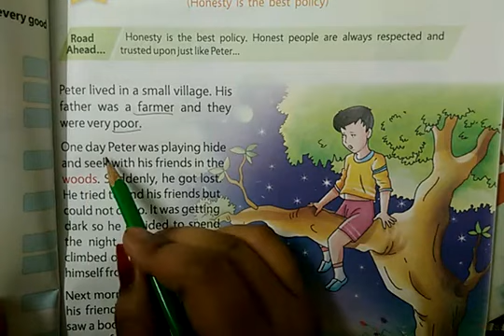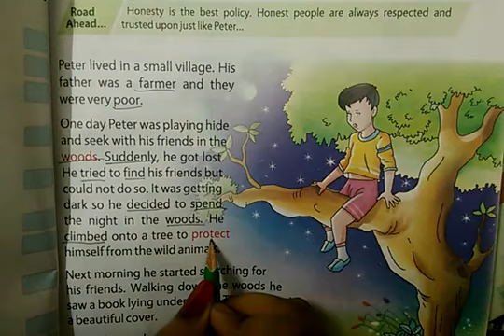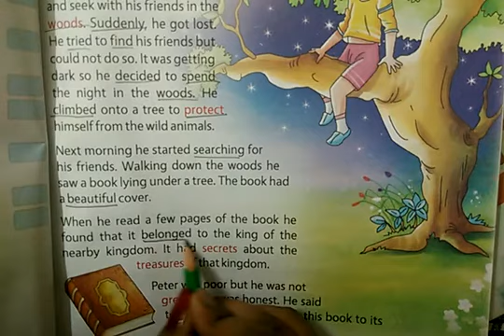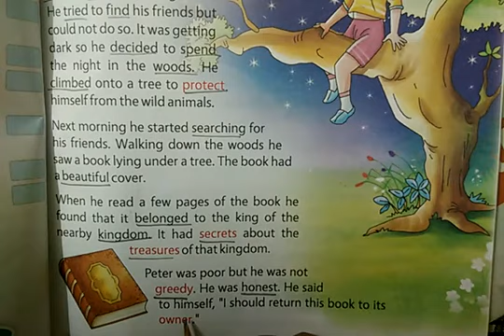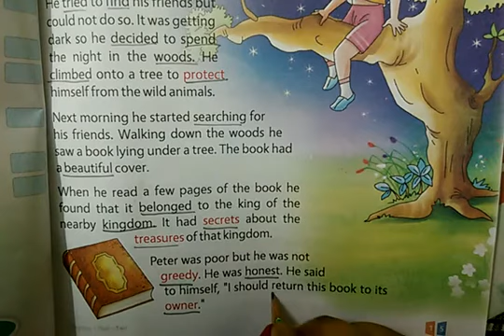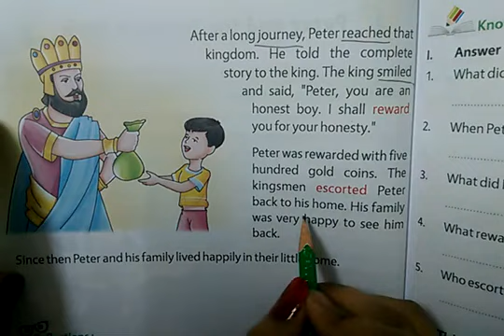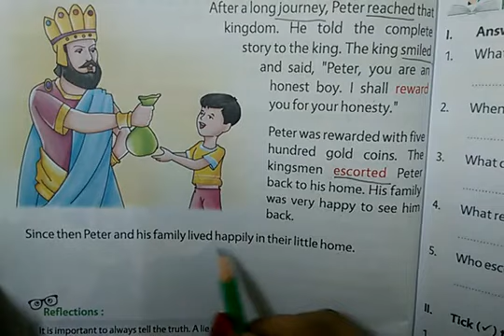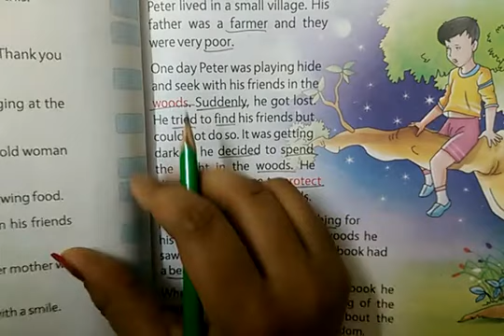class 2 english/The treasur box/english to Hindi translation